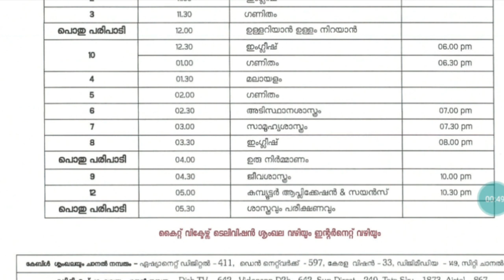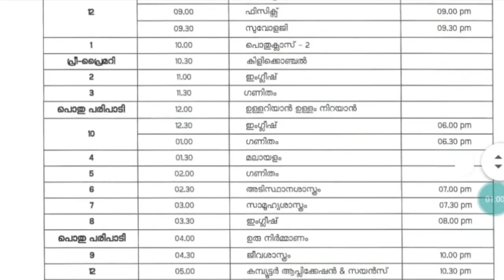Victers channel timetable tomorrow June 18/ Victers timetable tomorrow/ kite victers timetable today